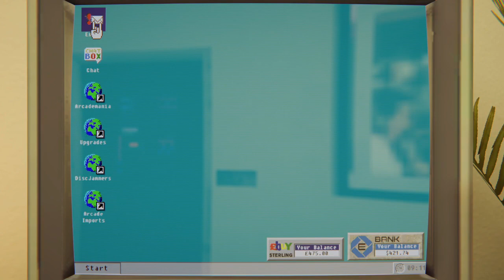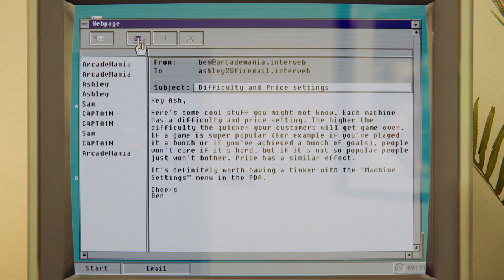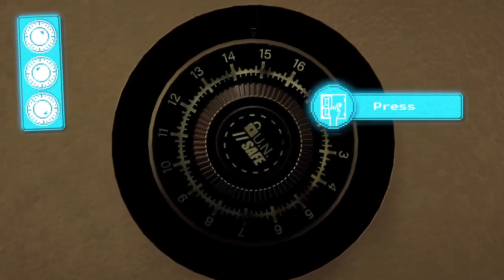Arcade Paradise Part 6